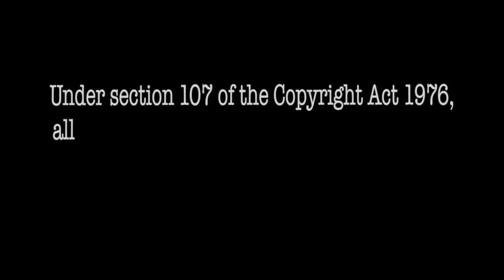Pete Is The Leader of The Dis Mafia, Kapeesh?